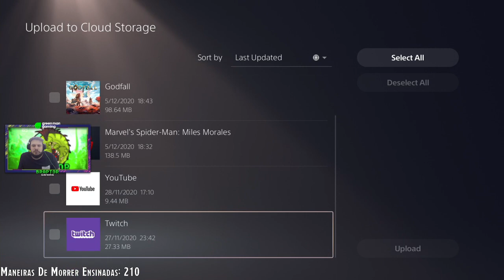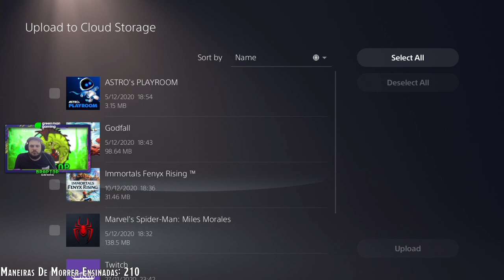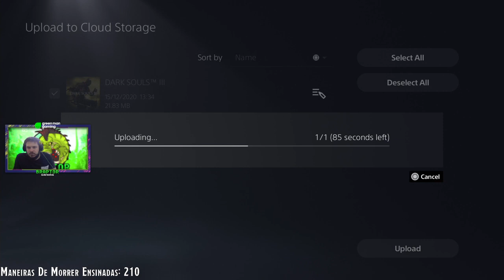Braptor Souls: Dark Souls 3 #15